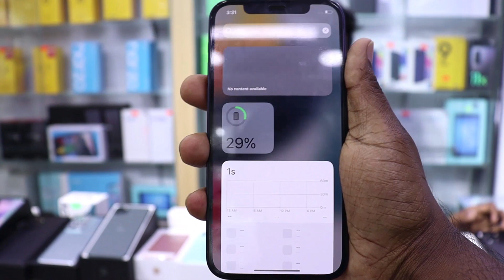used iphone price in bangladesh 2022 || used mobile price in bangladesh 2022 || second hand iphone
এই ভিডিওতে আমি used iphone এবং used বিভিন্ন ব্রান্ডের mobile দেখানোর চেষ্টা করেছি এবং সেগুলোর দাম জানানোর চেষ্টা করেছি । আশা করি ভিডিওটি আপনাদের ভালো লাগবে।
Shop Address :
GADGET ZONE level-01, Block-C, Shop-07
Bashundhara City Shopping Mall, Panthapath, Dhaka-1205